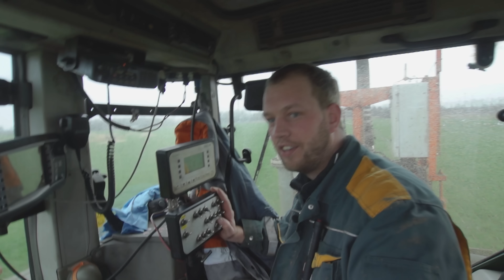Lohnbetrieb Wolken - 1200 Meter Gülle Verschlauchen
Du willst auf dem neustem Stand bleiben ???

GlG

epicfarming